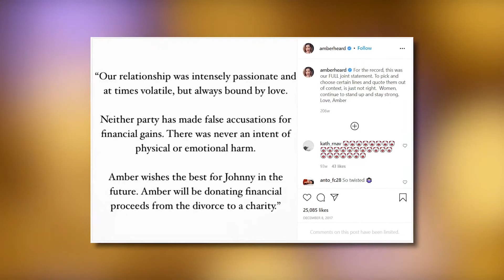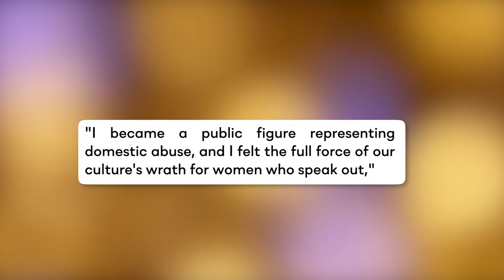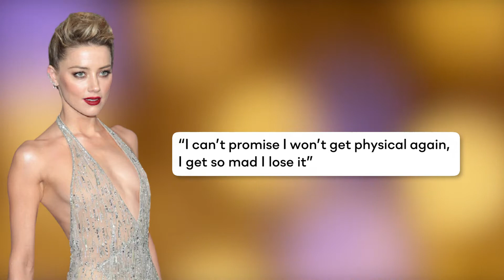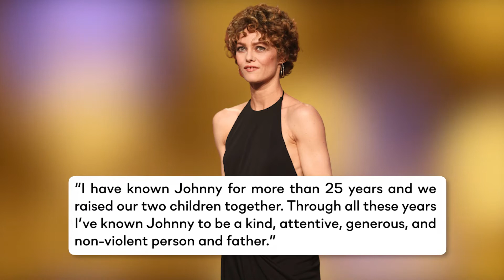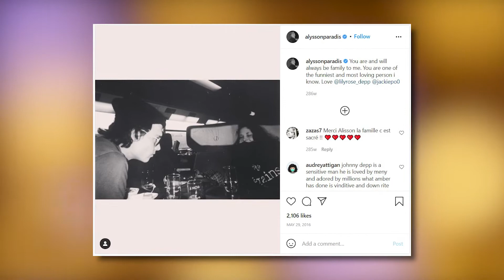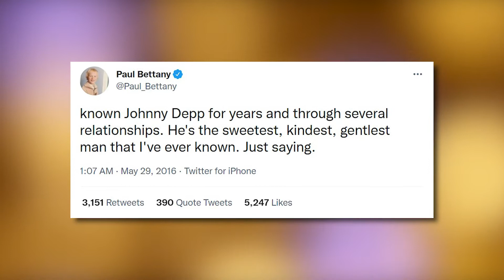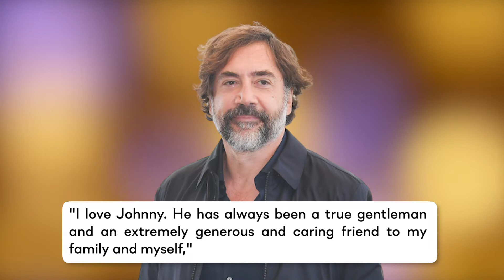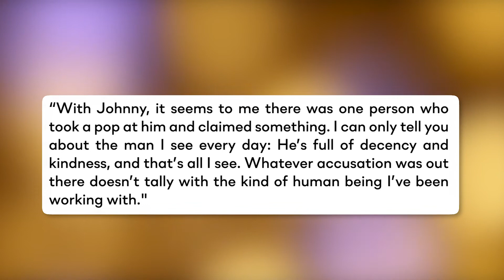Celebrities Defending Johnny Depp & Calling Out Amber Heard (Sia, Jason Momoa, Elon Musk)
Celebrities Like Sia, Jason Momoa, Elon Musk, and many others have come forward to defend Johnny Depp against Amber Heard!

Johnny Depp and Amber Heard got married in 2015 but split up just after 15 months of their marriage.  The couple finalized the divorce in 2017 but since then things got messier and they were involved in filing multiple cases against each other. Johnny was accused of domestic violence and lost a lot of public support but things have recently taken a turn when audio from Amber Heard’s phone recording was leaked and celebrities came up to support Depp. So, what was in this leaked audio, and who stood up for Johnny?